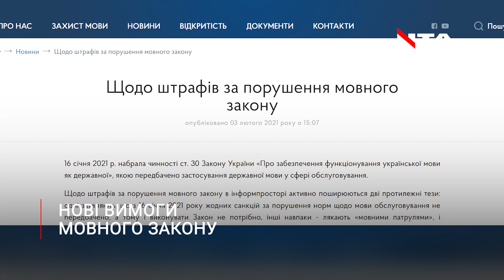Нові вимоги мовного закону вступили у силу. Які вони та як каратимуть за порушення?